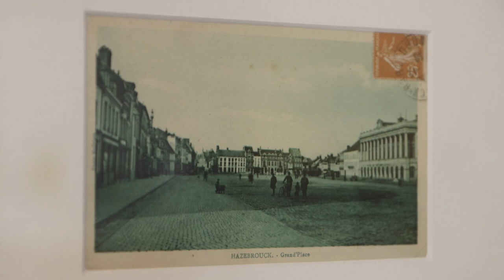[Visite privée] Exposition "Céline, les manuscrits retrouvés" à la Galerie Gallimard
À l'occasion de la parution de "Guerre", roman inédit de l'écrivain. la Galerie Gallimard présente une exposition consacrée aux manuscrits retrouvés de Louis-Ferdinand Céline.
Suivez Alban Cerisier, commissaire de cette exposition, pour une visite privée inédite.

Exposition "Céline, les manuscrits retrouvés"
6 mai - 16 juillet 2022
Galerie Gallimard (Paris)